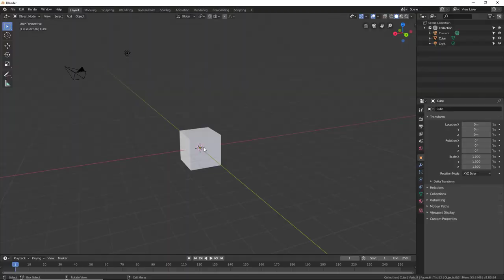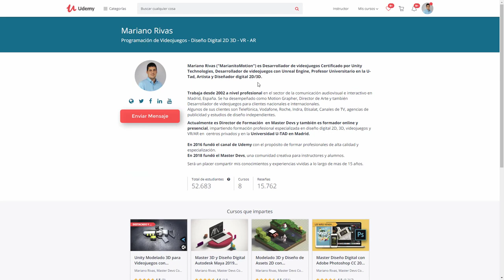TRAILER - Experto en Modelado de Assets 3D HARD SURFACE y Blender 2.8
En este curso Aprenderemos DESDE CERO a modelar Assets 3D con herramientas profesionales y avanzadas.
Podrás crear tus propios modelos 3D para cine y videojuegos. Usaremos como herramienta principal Blender 3D 2.8. Aprenderás a dominar el programa con soltura y podrás afrontar cualquier desafío de modelado de Assets a nivel profesional.

El curso está organizado en módulos.

En el primer Módulo:

    Estudiaremos y configuraremos la interfaz al completo desde cero.

    Aprenderemos a movernos en el espacio y modificar objetos 3D.

    Estudiaremos los polígonos y las herramientas de modelado básicas.

    Modelaremos varios Objetos 3D para poner en práctica lo aprendido.

    Profundizaremos en herramientas de modelado 3D avanzadas.

El siguiente Módulo:

    Modelaremos un Dron Robot

    Modelaremos todas sus partes desde referencias importadas en la escena.

    Modelaremos en Baja y alta resolución.

    Subdividiremos la malla y suavizaremos esquinas y curvas de todas las partes.

    Organizaremos la escena y prepararemos el modelo finalx

El aumento de nivel dentro del curso será progresivo y te permitirá asimilar claramente todos los conceptos expuestos.
Tendrás acceso a todos los recursos y archivos del programa y soporte 24/7 en el foro de preguntas y respuestas.
Te invito a que veas el video de presentación con el recorrido completo de todo el curso.
También puedes ver las explicaciones de como usar el curso así estarás en contacto directo con el instructor para resolver todas tus dudas.
También como alumno tendrás acceso EXCLUSIVO al grupo de Facebook:
Cualquier duda que tengas me puedes contactar con un mensaje privado desde Udemy y estaré encantado de poder ayudarte.
Te espero en el curso un saludo y muchas gracias.

    Todos los que quieran aprender a utilizar las herramientas de modelado 3D de Blender a nivel profesional
    Todos los que quieran empezar desde Cero a trabajar con Blender 3d.
    Todos los que quieran aprender conceptos y técnicas de modelado 3D con Blender.